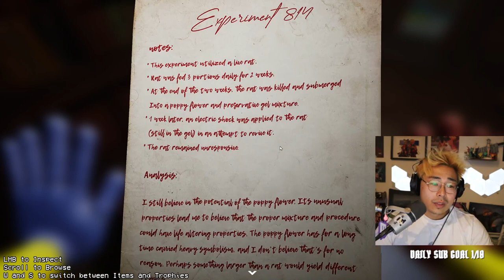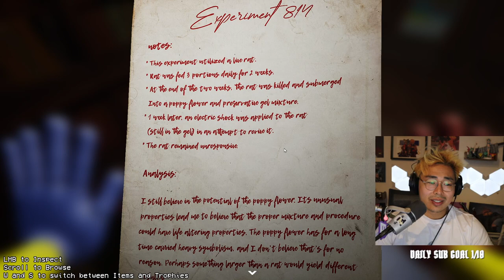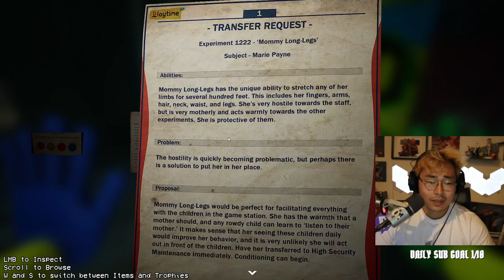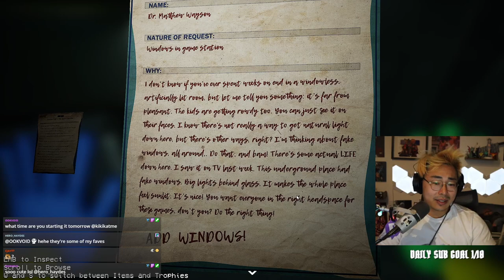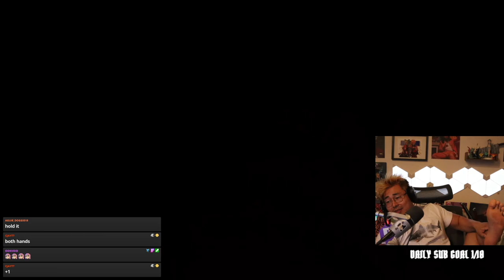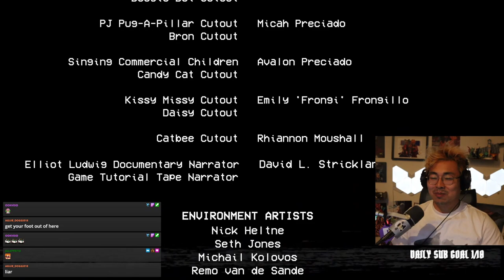Poppy Playtime Chapter 2: "A Fly In A Web" (Full Playthrough)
Full gameplay walkthrough & playthrough of Poppy Playtime Chapter 2: "A Fly in a Web" where I traverse the dangerous caverns and become the subject to Mommy Long Leg's games as she toys with my life like a fly in the web of a nefarious animatronic dripping with malicious intent! Will I make it out or succumb to the depths of darkness...

Chapter 2: "Fly in a Web" is the second installment of the indie franchise: Poppy Playtime, released on May 5th, 2022. The plot of the chapter continues after the end of the previous chapter: Chapter 1: A Tight Squeeze, where The Player releases Poppy Playtime from her confinement. Now I must find a way to escape Playtime Co.'s toy factory.

After the events of Chapter 1: A Tight Squeeze, I follow Poppy, who, in response to their rescue, decides to help me escape via the Game Station located deep under the facility. This plan is soon vandalized, as the chapter's main antagonist, Mommy Long Legs assaults and snatches Poppy, forcing me to drop down to attempt to save her. Once in the station, Mommy Long Legs confronts The Player, stating that in order to escape, I must play three games that become increasingly more difficult. Will I succeed or succumb to the horrors of Playcare...